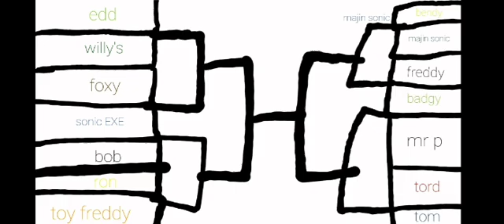bendy vs freddy vs majin sonic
the banana splits and eddsworld and minecraft and slendy tubbies and roblox and cuphead and fnaf and bendy and baldie's and piggy hunt and willy's wonderland and fnf